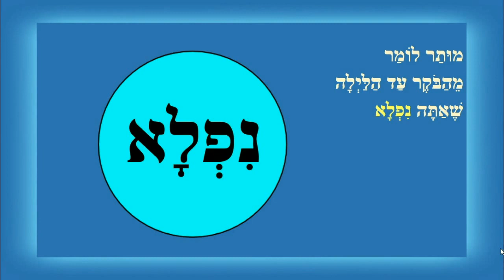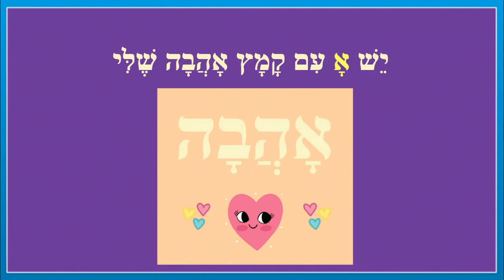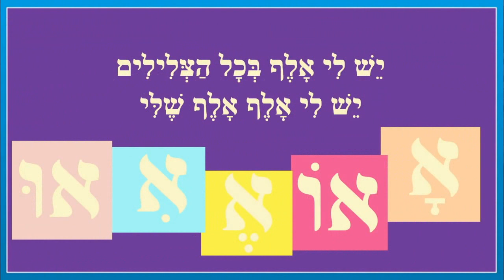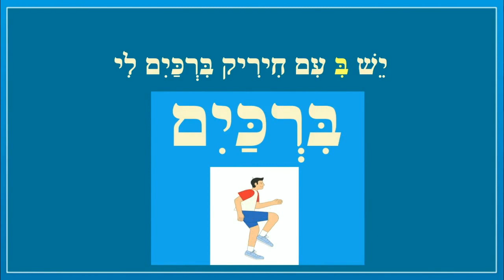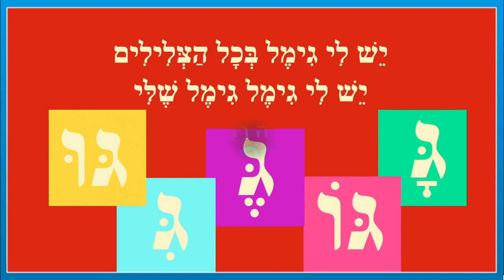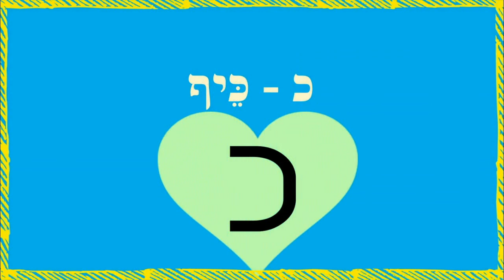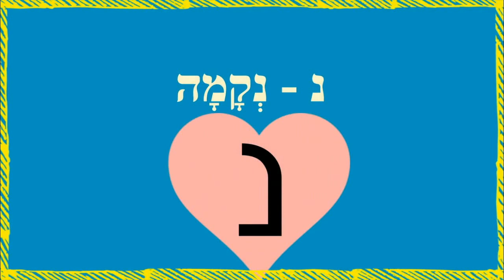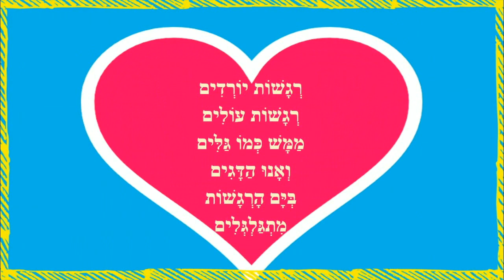מילים שתמיד מותר לומר - סיפורי ילדים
כותבת יוצרת: ריקי זקן
אלף בית למתחילים
אלף בית רגשות